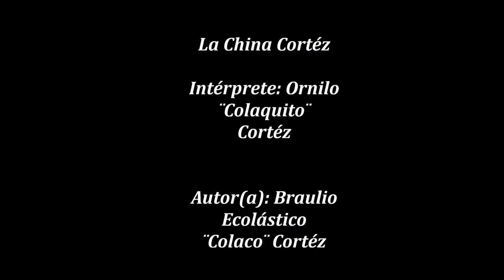La China Cortéz - Ornilo ¨Colaquito¨ Cortéz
Pieza grabada por el mismo hijo del ya fallecido y gran compositor de aquellos tiempos; Don Ecolástico Cortéz. Quien deja un legado como muchos otros compositores conocidos de la cumbia panameña.